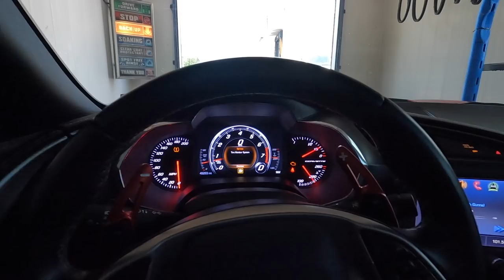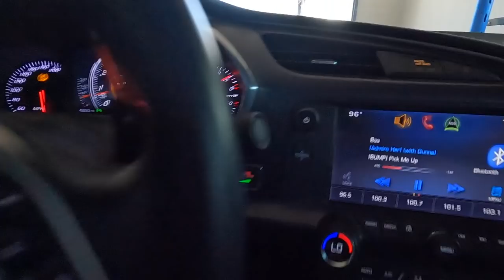She DAMAGED the C7 Corvette Stingray...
There always comes a time where you are going to damage your favorite car and it just so happens that Romina hit a curb and damaged her C7 Corvette. Luckily, we were able to get the new pieces she needed and I surprised her!